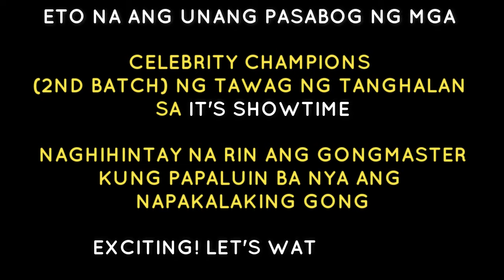TNT CELEBRITY CHAMPIONS2 - FIRST DAY COMPETITION| ANG GAGALING!| MARRKI, DJ DURANO, HANNAH & INES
As it celebrates ten years on air with festivities dubbed “Sampu-sample”, It’s Showtime is not only going to provide the madlang people a spectacular lineup of the hosts’ Magpasikat performances, but to also delight us with the return of their segments that we all truly loved through the years, such as Tawag ng Tanghalan or TNT.

A revival of the classic local singing contest on television that began in 1953, Tawag ng Tanghalan has found its way back on air via the noontime show, which has been its home for more than three years now. It has already showcased thousands of talented Pinoy talents from different parts of the archipelago and the world who have dreamt of breaking into the local entertainment scene through their astounding singing prowess in its four seasons – three regular and one kids’ editions.

- Mary Ann Bardinas
Entertainment, ABS-CBN.com